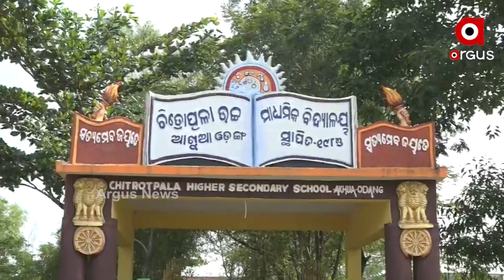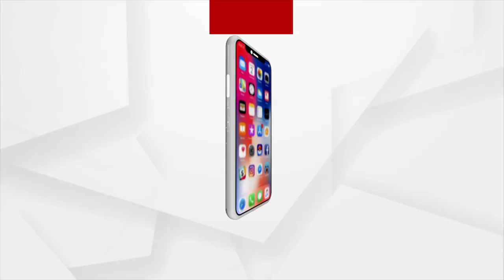ଛାତ୍ରଛାତ୍ରୀଙ୍କ ଅର୍ଥରେ କର୍ମଚାରୀମାନଙ୍କ ଇପିଏଫ ଅର୍ଥ ଡିପୋଜିଟ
ମହାବିଦ୍ୟାଳୟରେ ଆଖୁଆ ଓ ଗରଦପୁର ବ୍ଲକର ଶତାଧିକ ଛାତ୍ରଛାତ୍ରୀ ମାନେ ସ୍ବଳ୍ପ ଖର୍ଚ୍ଚରେ ଅଧ୍ୟୟନ କରନ୍ତି। ମାତ୍ର ଛାତ୍ରଛାତ୍ରୀଙ୍କ ଅର୍ଥରେ କେଲେଜ ଡେଭଲପମେଣ୍ଟ ହେବା ପରିବର୍ତ୍ତେ ମହାବିଦ୍ୟାଳୟର କର୍ମଚାରୀମାନଙ୍କ ଇପିଏଫ ଅର୍ଥ ଡିପୋଜିଟ କରାଯଉଥିବା ଅଭିଯୋଗ ହୋଇଛି